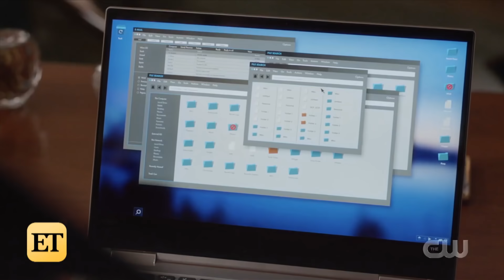The Flash: Grant Gustin Explains How COVID-19 Shortened Season 6 & What's Next for WestAllen!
The CW's fastest man alive, Grant Gustin, is dishing to ET about the season 6 finale and how much longer he's willing to suit up! ‘The Flash’ airs Tuesdays at 8 p.m. ET/PT on The CW.